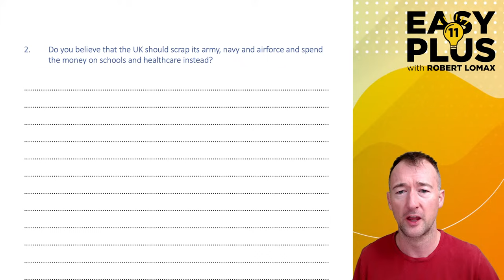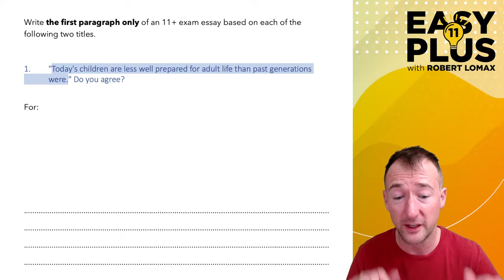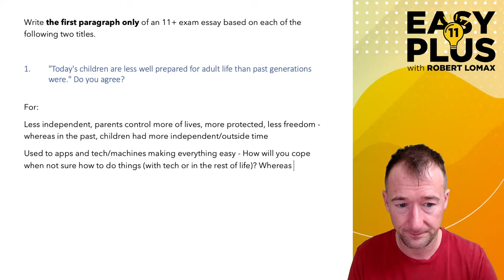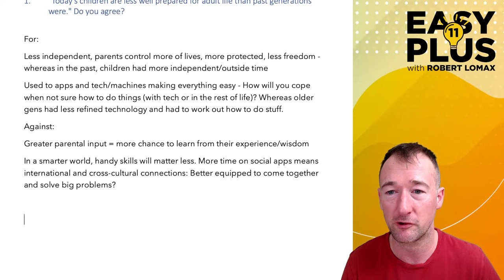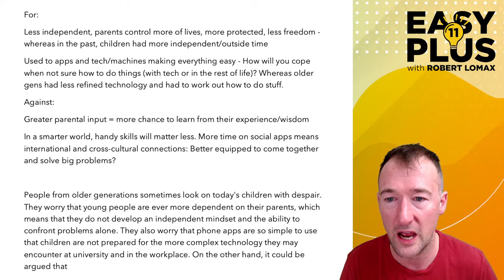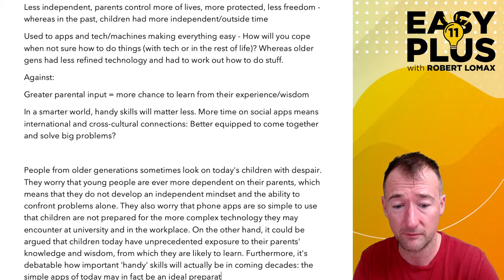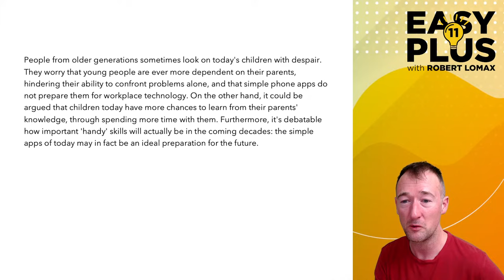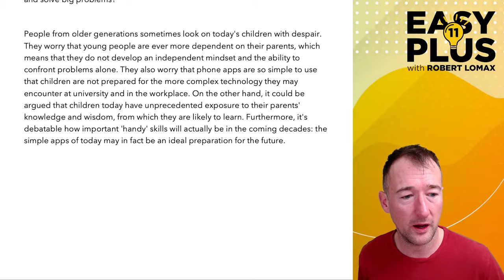11+ English: Discursive Writing - Essays | Writing an Introduction | Easy 11 Plus LIVE 125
- ALMOST EVERYTHING YOU NEED FOR THE 11-PLUS EXAM!*